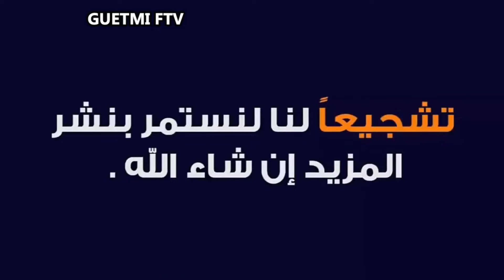نهائي كأس إفريقيا وفوز موليدية الجزائر لأول مرة و بركلات الترجيح أمام حافيا كوناكري في ديسمبر 1976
بن شيخ يسجل ركلة الجزاء بطريقة رائعة
تسليم الكأس لقائد المولودية باشي
فرحة كبيرة لدى الجماهير